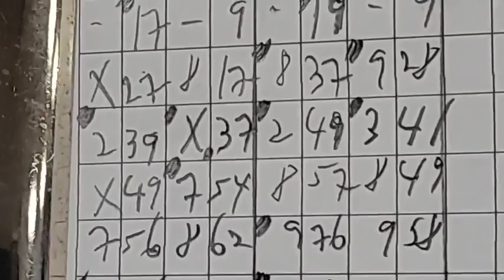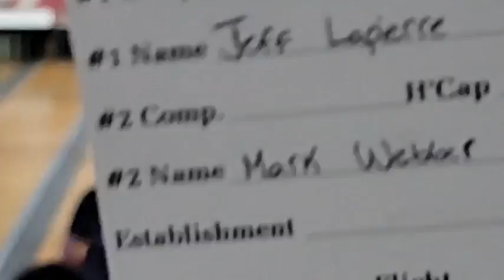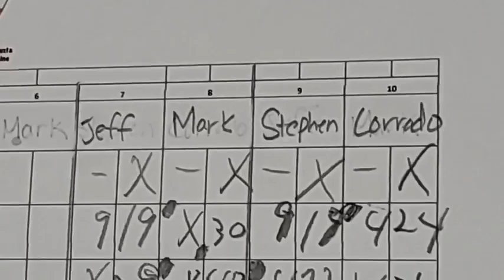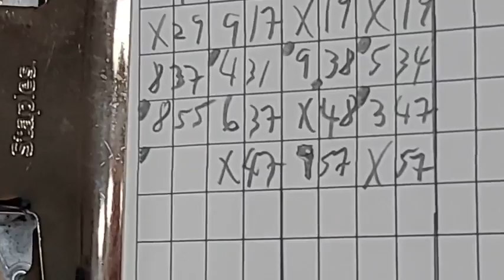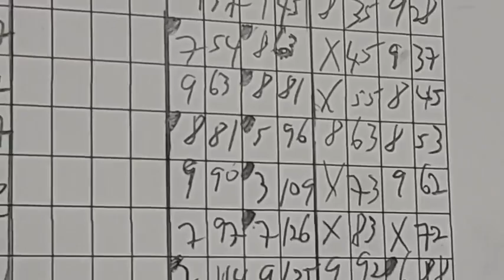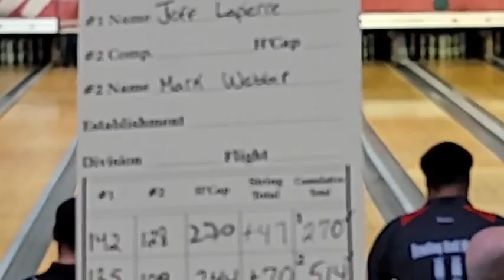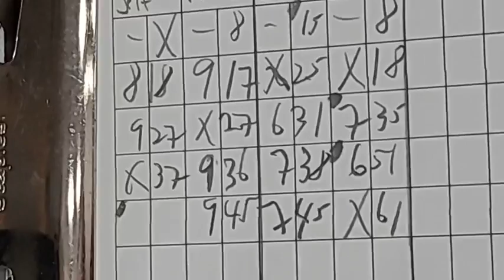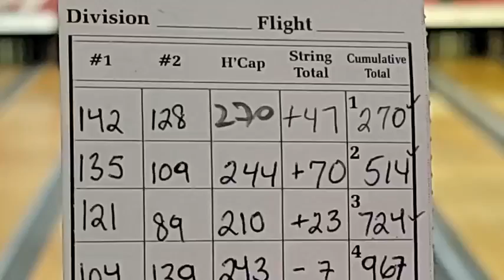Maine's Money Match: Webber & J. LaPierre v. Pani & Botte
$1000 Maine Men's Money Match 8
1-7-10 Sports Center-Augusta, Maine
Challengers: Stephen Botte and Corrado Pani vs. 5X Defending Champions:
Jeff Lapierre and Mark Webber